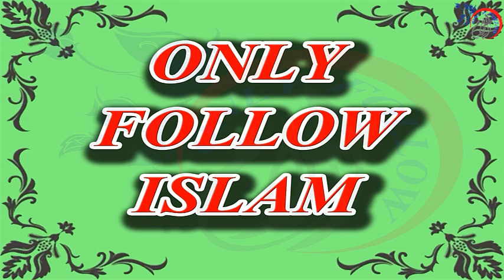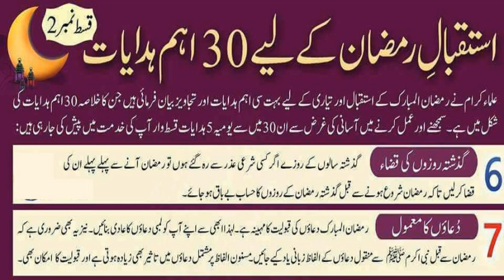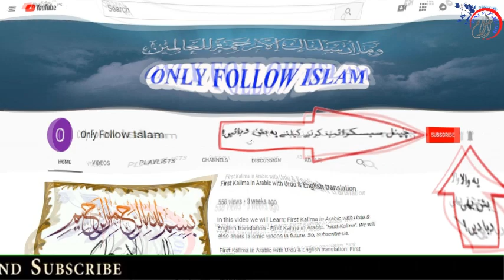Istaqbal e Ramzan 2020 !! 03/07 !! استقبال رمضان || Welcome Ramadan